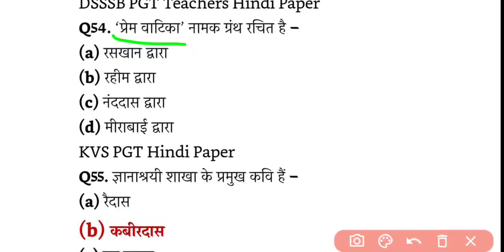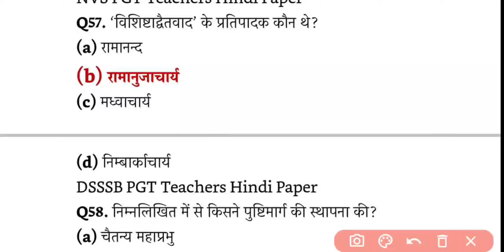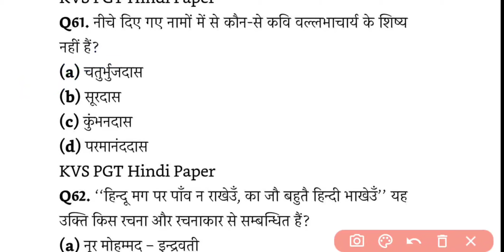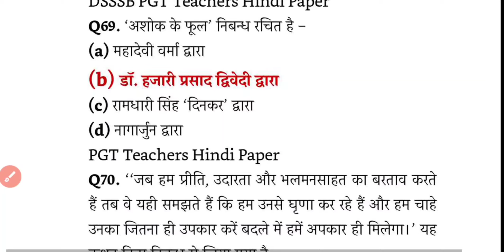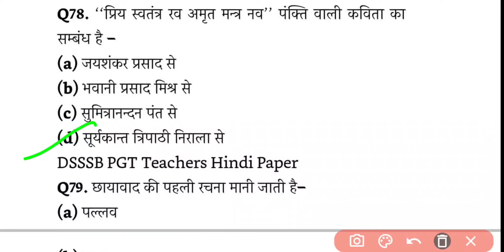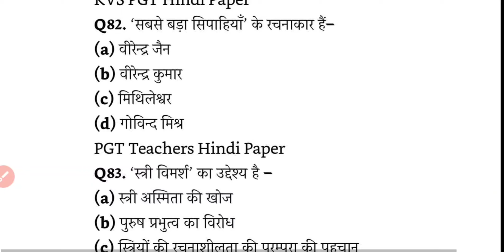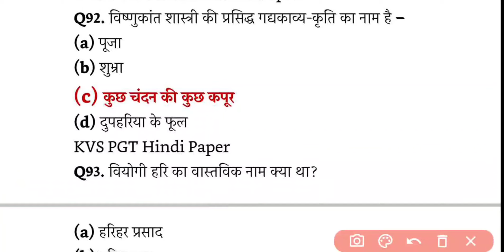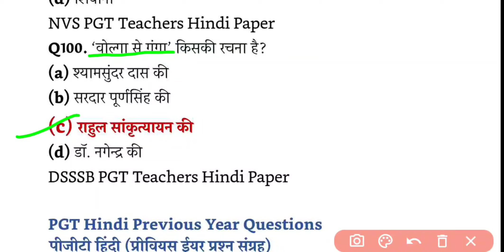Hindi Sahitya important questions for tgt/pgt hindi | htet/uptet/supertet/ctet/dsssb/reet ।class-6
hindi sahitya । हिंदी साहित्य । Hindi literature।hindi sahitya for pgt| hindi sahitya for tgt | guess paper for tgt hindi | guess paper for pgt hindi | hindi sahitya practice set |htet hindi ।htet 2020।ctet 2020।ctet hindi । tgt pgt hindi | hindi sahitya important questions.

topics which are also related to this video-:
Htet HINDI
htet pgt hindi solved paper 2018
htet pgt hindi question paper 2018
htet pgt hindi subject answer key 2018
htet tgt hindi solved paper 2019
htet hindi class
hindi for htet
hindi for htet tgt
hindi for htet pgt
htet pgt hindi important question
htet pgt hindi previous year paper
htet pgt hindi
htet pgt hindi 2020
htet pgt hindi question paper 2019
htet pgt hindi subject answer key 2019
htet tgt hindi
htet tgt hindi syllabus
htet tgt hindi question paper 2019
htet tgt hindi previous year paper
htet tgt hindi subject syllabus
htet hindi
htet 2020
htet online coaching class 2020
keep studying best of luck .

our other videos links are given below -

Hindi Sahitya videos-

- hindi bhasha aur uska vikas part-1
- hindi bhasha aur uska vikas part-2
- hindi bhasha aur uska vikas part-3
- hindi bhasha aur uska vikas important questions .
- hindi sahitya ka itihas , namkaran and kaal vibhajan.
- hindi sahitya ka itihas important questions .
- hindi sahitya adhunik kaal important questions .
- hindi sahitya bhartendu yug important questions
- class 9th ncert gadyakhand and class 9th hindi worksheet.

this is the Hindi Sahitya channel which covers Hindi Sahitya MCQ questions, Hindi Sahitya questions, and answers, and Hindi Sahitya mock test.